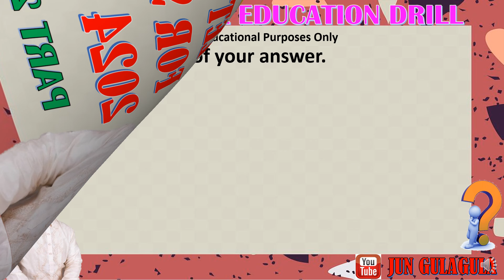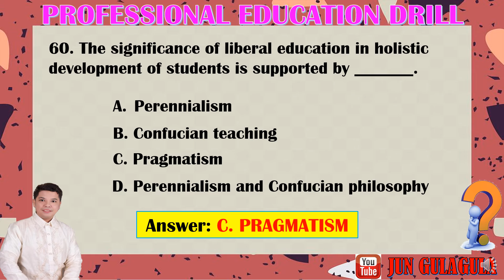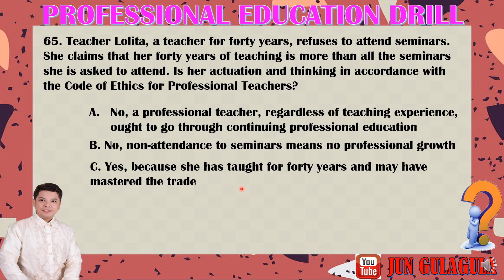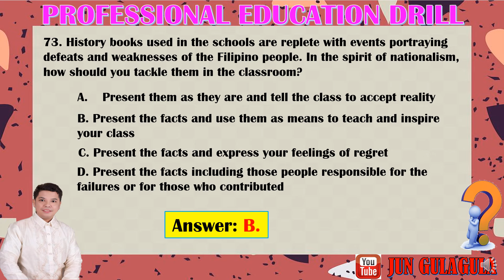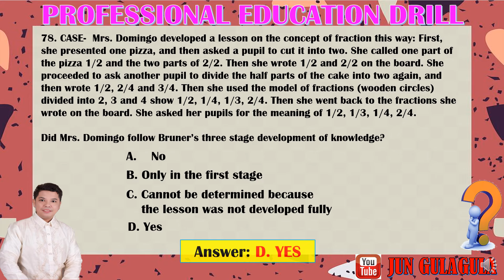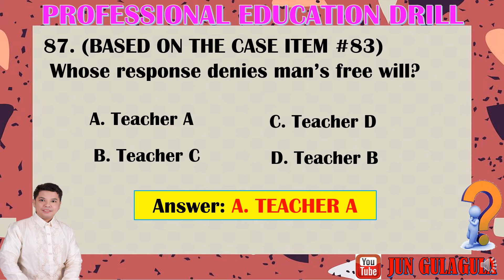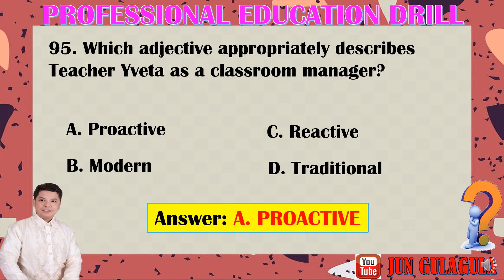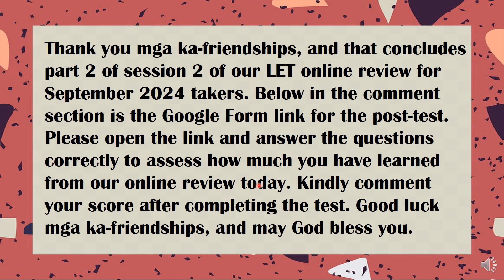PROFESSIONAL EDUCATION LET REVIEWER PART 2 OF SESSION 2 FOR ELEMENTARY & SECONDARY TEACHERS SEPT '24